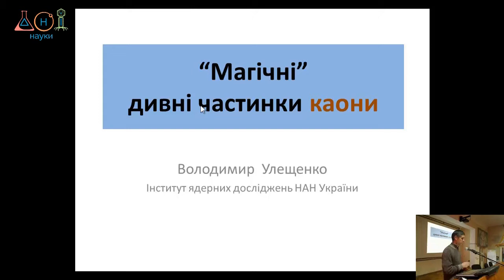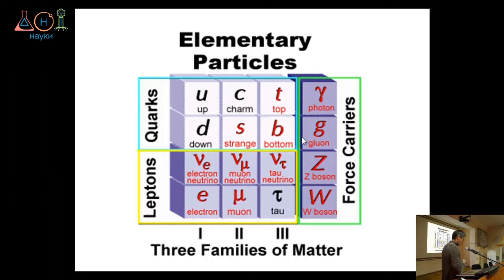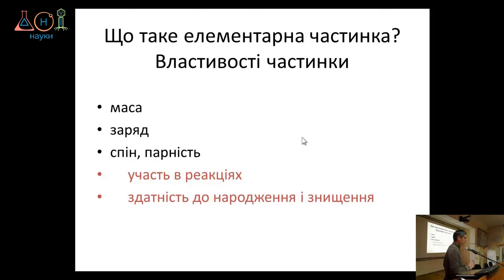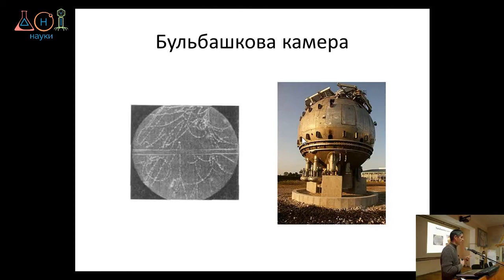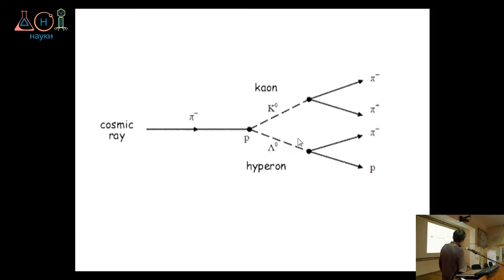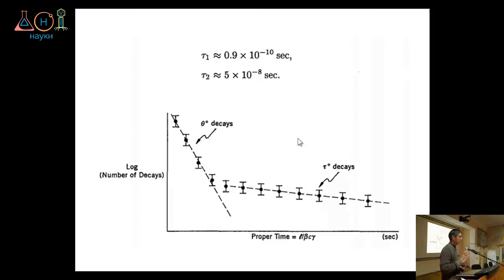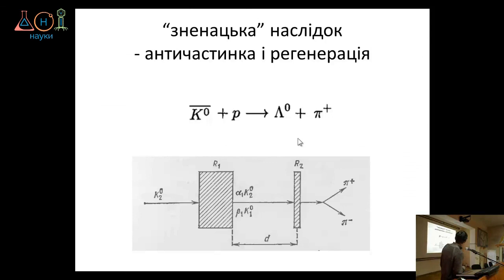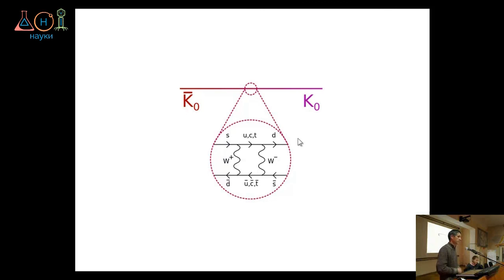Володимир Улещенко - «Магічні» дивні частинки каони.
Дні Науки 2018

Володимир Улещенко - фізик
«Магічні» дивні частинки каони».
Каони (або К-мезони) – елементарні частинки, які при їх відкритті проявили незнані на той час властивості, а тому були віднесені до класу «дивних». Для таких частинок навіть довелось запровадити нову характеристику ‘дивність’, зі своїми правилами врахування цієї характеристики в реакціях.
Нейтральні каони (або К0-мезони) дають можливість постерігати ще один, абсолютно фантастичний на перший погляд, ефект – перетворення елементарної частинки на свою античастинку. Такі перетворення є прекрасною ілюстрацією «магічної» квантової природи мікросвіту

Автор відео: Ігор Кравчук
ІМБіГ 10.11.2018